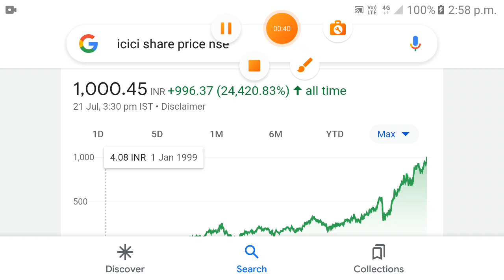ICICI Bank share | icici bank share target | icici bank share latest news